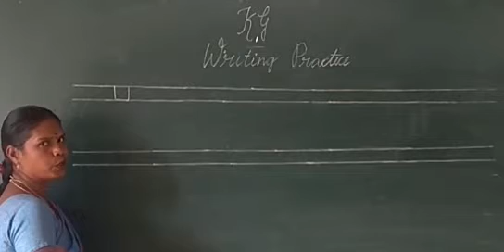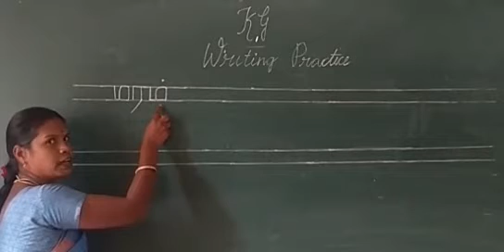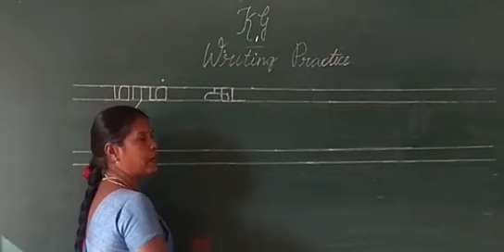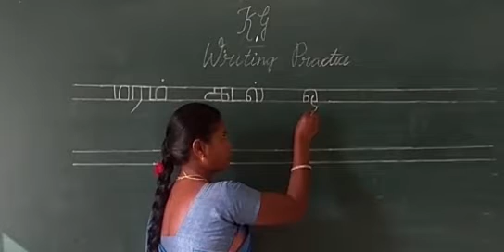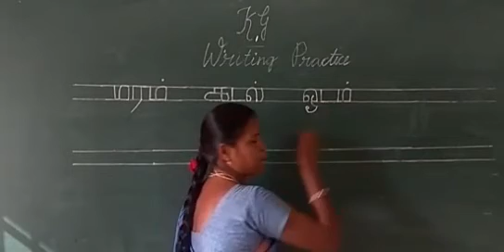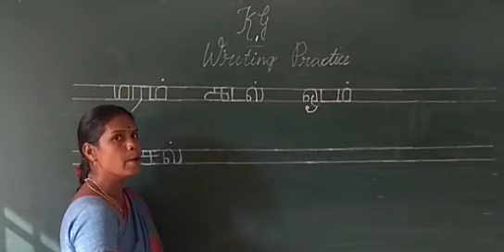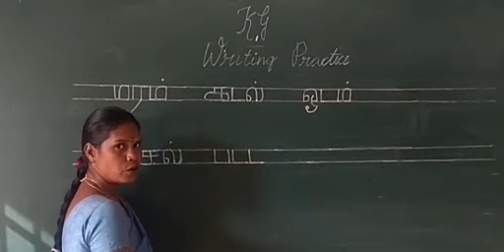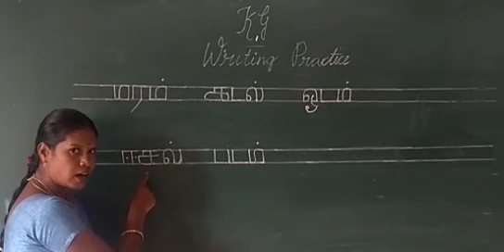Jr KG Tamil Writing Practice Part 16